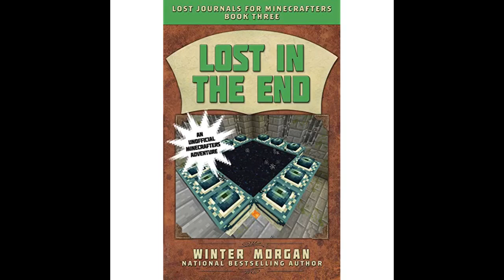The Withers Awaken: Wither War Book Two: A Far Lands Adventure: An Unofficial Minecrafterâ€s A...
The Withers Awaken: Wither War Book Two: A Far Lands Adventure: An Unofficial Minecrafterâ€s Adventure
its a awsome book and a good series but its for 11 and 15 yrs old and this is a great series keep it up yes yes
My 20yr old son loves these. He is not a reader, but has always enjoyed this series. He is a big minecraft lover.
I have not read this book, but I was a big fan of planter and watchers relationship. I just read a review saying that planter and watchers broke up. WHY!!! OH THE HUMANITY!!! I have read all of Mark cheverton's OTHER books, but not dis one.
Wow. I haven't read...
Wow. I haven't read this but judging by the reviews and the fact that he got S&S to sell it, it must be CK-level imo
We love this book. It might not be an English classic but the vocabulary it’s just impeccable. I think it’s more suitable for 4/5 grade reading.
I have to admit I like this book but why did Planter break up with Watcher? Is Er-Lan a warlord? I know these questions are very hard to answer but I want to find out why did the two break up? Thats it. Peace out.
I read 2 reveiws that said watcher and planter broke up!?!? Why though. just why? :( : I am pretty disapointed. Hopfully they will be able to be in a relashionship again. :(
i am the first review suprisingly, somehow. awesome book recommended for 9+ very good no grammar mistakes. a few plot holes and bad developing but overall is awesome

I read 2 reveiws that said watcher and planter broke up!?!? Why though. just why? :( :